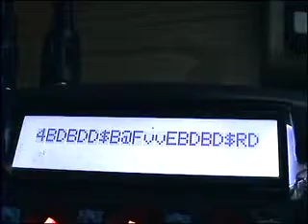sidsynth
Testing the mono SID unit i've built based on ucapps.de